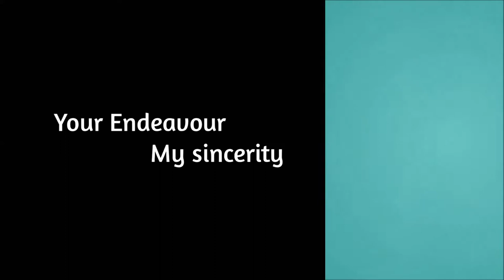# SJ Cam # SJ 4000 # SJ 4000 wifi SJ cam SJ 4000 Wifi Honest Review With Raw Footage (Part IV)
Here we shall present a video that shows the RAW footage of the SJ 4000 Wifi action cam.
This is the first part of our effort which shows the morning shoot with helmet mounted moto-vlogging. Let's see how it works and what does it gives before you buy it.
The SJ action cams are really very cheap and obviously a good option with it's low price range.
part 2
This video is prepared with the SJ 4000 wifi action camera.